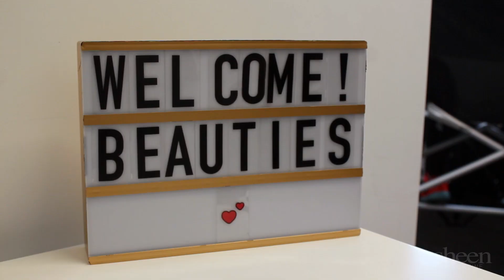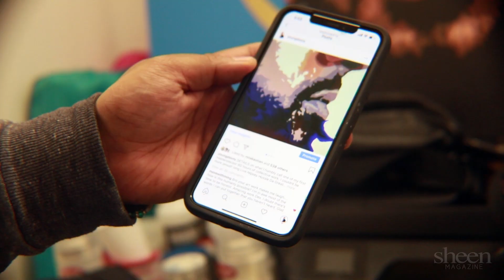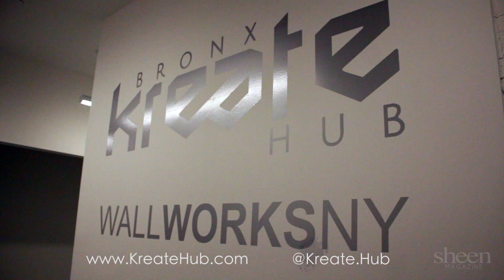An Inspiring Look at Kreate Hub, a Haven for Bronx Creatives | Prolific Spaces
pro·lif·ic (adj.)
-someone or something that is fruitful or highly productive

Prolific Spaces is Sheen's new video series, highlighting creatives and the spaces they work in, made to inspire others to get out there and create!

On today's episode, we take a look at Kreate Hub, located in The Bronx, New York.

DO YOU HAVE A PROLIFIC SPACE AND WOULD LIKE TO BE FEATURED?